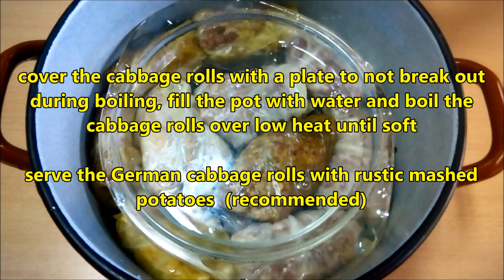BEST Homemade German Stuffed Cabbage Rolls (HOW to Make KOHLROULADEN)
for more stuffed cabbage roll recipes!

Welcome to Ultragustibus! 🍽️ Here, you'll discover a treasure trove of culinary delights and informative cooking tutorials designed to tantalize your taste buds and expand your culinary skills.

Our mission is to inspire you to explore new flavors and techniques while promoting the importance of healthy eating habits.

From timeless classics to avant-garde creations, each recipe is meticulously crafted to delight your palate and nourish your body. Join us on this epicurean journey and experience the joy of cooking with passion and creativity.

In addition to our mouthwatering recipes, we offer insightful tutorials covering cooking techniques, nutrition tips, and guidance for maintaining a healthy lifestyle.

Get ready to embark on a flavorful adventure with Ultragustibus!